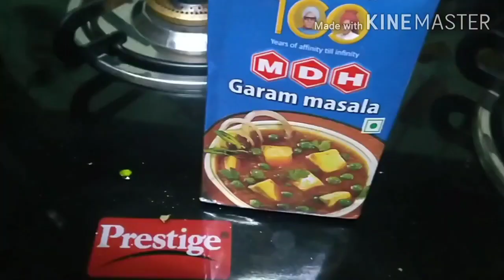Hari matar ka nimona to aapane bahut jyada khaya hoga lekin Is tarah se banaoge to bahut jyada testi